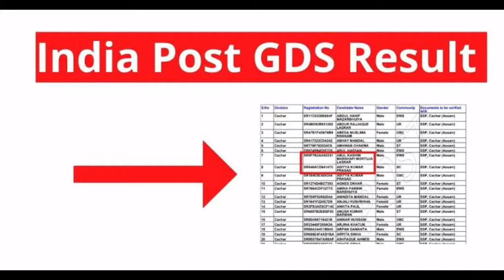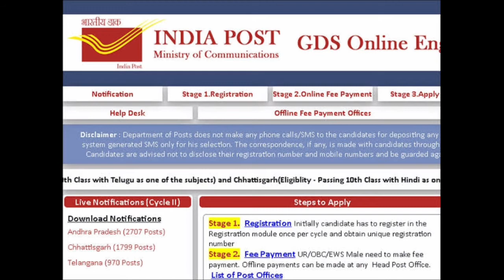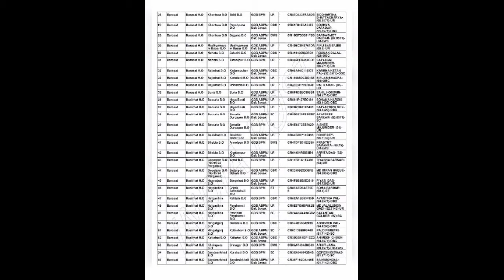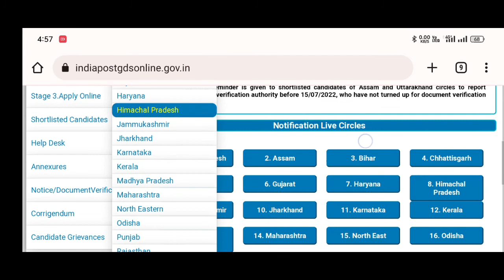India post gds result 2022 | odisha post gds result 2022 | odisha post gds result 2022 waiting list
Aboout This Video :
Sankalp Job Update provides the latest job updates in odia.

India Post Office has Invititment of Gramin Dak Sevak GDS 38926 Post. Those Candidates are interested in the Following Process of India Post Office GDS Recruitment 2022 & complete the Required Eligibility Criteria Can read the Full Notification and Apply Online for India Post GDS Vacancy 2022 @indiapostgdsonline.gov.in